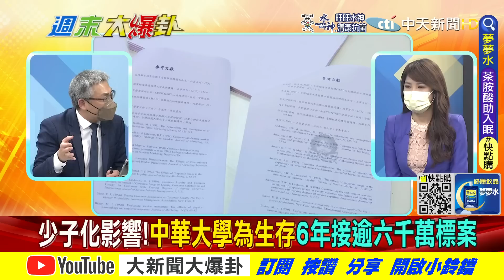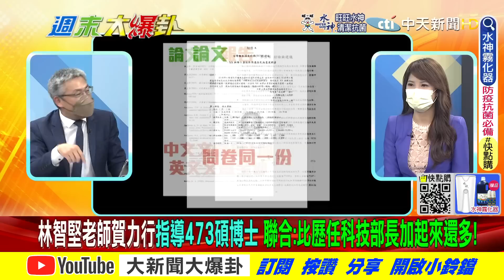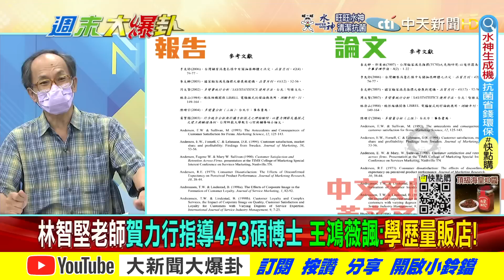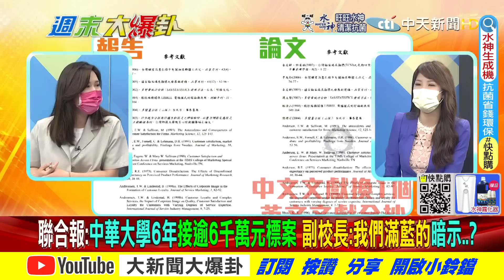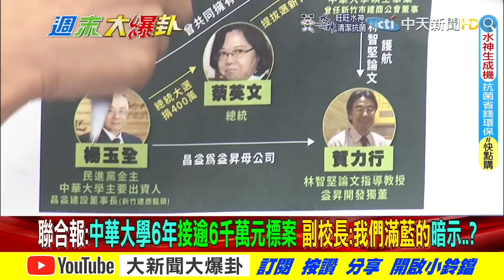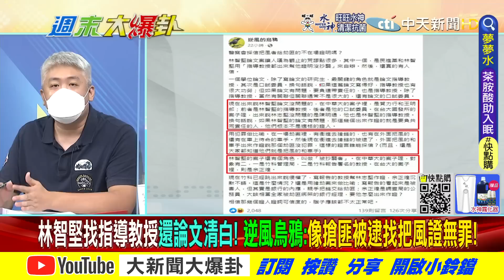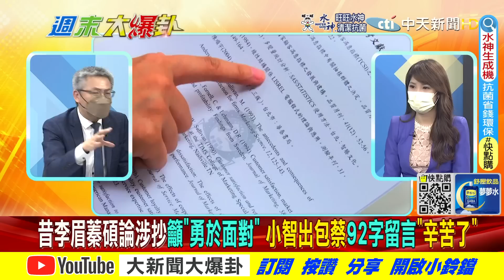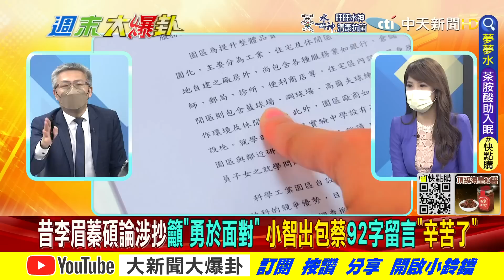【週末大爆卦 上】林智堅不認論文又被曝學歷量販店?有關係就沒關係!標案王中華大學也不敢查? @大新聞大爆卦HotNewsTalk 完整版 20220710